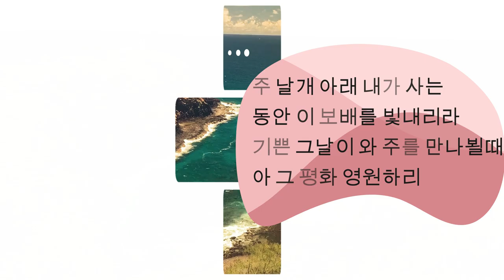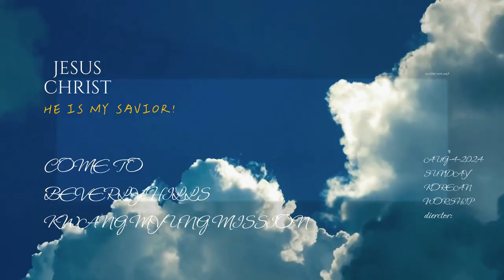8-4-2024년 찬양과 기도 제2장 이경신 선교사 European Missionary 주일 오후 1시 30분 예배 시작 - 찬양과 기도회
SUNDAY WORSHIP INFO:

KWANG MYUNG MISSION
BEVERLY HILLS 광명 선교회 (Kwang Myung Mission):

한국어 주일 예배 오후 1시 30분
Sunday Korean Worship service 1:30 p.m.
담임 목사 김 연수
Pastor Kim, Yeon-Su
찬양 담당: Kyong S. Lee (Mary)/유럽 선교사 이 경신 European Missionary

First Baptist Church of Beverly Hills 를 찾으세요.  같은 장소에서 예배 드립니다.
We are renting the First Baptist Church of Beverly Hills and holding the service at 1:30pm in the same location.
English Worship 11:00am

베데스다 연못과 같은 베버리 힐즈 광명 선교회 에 오세요.  함께 하나님께 기도하면, 모든 기도를 하나님께서 반드시 들으시고 간구하는 모든 기도가 하나님께 상달이 되어 이루어 지는 곳 입니다.  Come to the Beverly Hills, Kwang Myung Mission, which is like the Bethesda Pool. When we pray to God together, God will surely hear all our prayers and all our requests will be heard and answered by God.

베버리 힐즈 광명 선교회 이곳에서 오직 주님을 찬양하기 원합니다.  Beverly Hills Kwang Myung Mission, here we only want to praise the Lord.

찬양 컨서트를 통하여, 참석한 모든 이들에게 기쁨과 평안함, 행복이 충만하며, 영육간 아픈 모든 이들이 치유함 받기를 원합니다.  Through this praise concert, I hope that all those who attend will be filled with joy, peace, and happiness, and that all those who are physically and spiritually ill will be healed.

하나님께서 세상에서 가장 아름다운 동네 베버리 힐즈에서 예배 드릴 수 있게 하심을 감사 드립니다.  I thank God for allowing me to worship in Beverly Hills, the most beautiful neighborhood in the world.

광명 선교회는 고 이준용 목사님 께서 생명을 다할 때까지 준비 하신 곳 입니다.
Pastor Rev. Joon-Yong Lee, Ph.D. can be said to have been the best Pastor in the world.

이준용 목사님 께서는 세계 에서 가장 훌륭한 목사님 이셨다고 말할수 있습니다.  I can say that Pastor Lee, Joon-Yong Ph.D. is the greatest pastor in the world.

한국 경기도 광명시 철산동의 천막 교회 부터 시작하여 지금의 가장 좋은 교회가 되었습니다.  Starting with the tent church in Cheol San-dong, Kwang Myung City, Kyong Gi Do, South Korea, it has become the best church now.

철산 침례 교회 에서 참 좋은 교회로 이름이 바뀌었습니다.  The name of Cheol San Baptist Church was changed to Cham Joen [Really Good] Church now.

경기도 광명시 철산 주공 아파트 9단지에 있습니다.  It is located in the 9th complex of Cheol San Public Housing Apartment in Kwang Myung-City, Gyeong Gi-do, South KOREA.

3절...내가 들으니 보좌에서 큰 음성이 나서 가로되 보라 하나님의 장막이 사람들과 함께 있으매 하나님이 저희와 함께 거하시리니 저희는 하나님의 백성이 되고 하나님은 친히 저희와 함께 계셔서 And I heard a loud voice from the throne saying, "Now the dwelling of God is with men, and he will live with them. They will be his people, and God himself will be with them and be their God.

4절...모든 눈물을 그 눈에서 씻기시매 다시 사망이 없고 애통하는 것이나 곡하는 것이나 아픈 것이 다시 있지 아니하리니 처음 것들이 다 지나갔음이러라  He will wipe every tear from their eyes. There will be no more death or mourning or crying or pain, for the old order of things has passed away."

8절...그러나 두려워하는 자들과 믿지 아니하는 자들과 흉악한 자들과 살인자들과 음행하는 자들과 점술가들과 우상 숭배자들과 거짓말하는 모든 자들은 불과 유황으로 타는 못에 던져지리니 이것이 둘째 사망이라  But the cowardly, the unbelieving, the vile, the murderers, the sexually immoral, those who practice magic arts, the idolaters and all liars--their place will be in the fiery lake of burning sulfur. This is the second death."

18절... 그 성곽은 벽옥으로 쌓였고 그 성은 정금인데 맑은 유리 같더라

하나님께서 세상에서 가장 아름다운 동네를 허락 하시었고, 이곳 베버리 힐즈에 아름다운 예루살렘 성 을 건축 하기를 소망 합니다.  God has blessed us with the most beautiful neighborhood in the world, and we hope to build a beautiful Jerusalem Castle here in Beverly Hills.

하나님께서 이곳에 보내신 것도, 예루살렘 성 건축을 위해 주님께서 예비 하신 것 같습니다.
It seems that God sent me here as a preparation by the Lord for the building of the city of Jerusalem.

김연수 목사님 께서는 베버리 힐즈 광명선교회 담임 목사님 이면서, 오랫동안 건축 공사를 담당하여 왔습니다.  Pastor Kim Yeon-Su is the senior pastor of Beverly Hills Kwang Myung Mission [Church], and has been in charge of construction projects for a long time.

김 연수 목사의 와이프 인 이경신 선교사 Mary 는 건축 설계사 이면서 인테리어 디자이너 입니다.  Pastor Kim Yeon-Su's wife, missionary Lee, Kyong-Shin (Mary), is an architectural designer and interior designer.

CA, 필란땅과 BEVERLY HILLS 에 생명수 샘물이 흐르는 아름다운 보석으로 된 거룩한 새로운 성을 건축 하고저 합니다.  We are building The Holy New Castle made of beautiful jewels in which the spring of living water flows in land of Phelan, AND Beverly Hills in California.

적은 금액이라도 정성껏 주님께 헌금 하시기를 원하시는 분은 Payable to Kwang Myung Mission 입니다.  If you would like to donate even a small amount to the Lord with sincerity, please write Payable to Kwang Myung Mission.

건축을 위해 아버님 이준용 목사님 께서 저희 가족들을 위해 남기신 한국 충청북도 에 있는 단양 땅을 처분 하고저 합니다.  I would like to sell the land in Danyang, Chungcheongbuk-do, Korea, which my father, Pastor Lee Jun-yong, left to our family for construction purposes.

단양땅은 70억원을 헌금하여 주시는 분께 드리도록 할 것입니다.  참고로 단양은 단양 8경으로 유명한 곳이며, 6,100평 규모 입니다.  이땅 옆에는 기와 지붕의 한옥마을이 자리 잡고 있습니다.   Dan Yang Land will give 7 Billion Won (7 million dollars) to the donor. For reference, Dan Yang is famous for the 8 scenic spots, and has a size of 6,100 Pyeong (5.06acre = 220,610 sq/ft).  Han Ok (traditional Korean-style house) Village is located next to this property land.